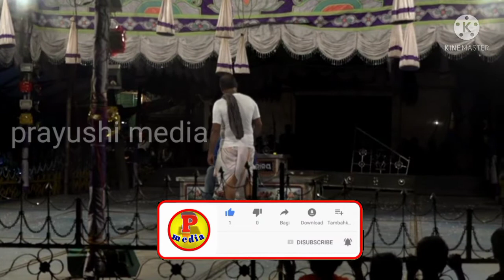Micha Sansara full drama PART- 2 of 4, ମିଛ ସଂସାର ସମ୍ପୂର୍ଣ୍ଣ ଡ୍ରାମା ଭାଗ-୨ of ୪, micha sansara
jatra update record dance
Jatra record dance 2024
Jatra hot melody song
odia Jatra hot melody dance
odia jatra record dance
jatra melody dance
jatra record dance
new jatra melody dance
odia jatra melody dance
jatra record dance
hot jatra record dance
jatra melody dance 2024
jatra melody
 jatra melody dance
jatra dance
jatra melody
odia melody dance
jatra melody hot dance
Jatra update khabar
adha ratira sathi
ajira jatra
ajira natak
ajira natak khabar
ajira nataka
shorts
tulasi gananatya
ajira nataka today
today jatra news update
today jatra

jatta_melody_2022 Entertainment
Jatra Visit Our Best No1 Blogging Channel

This video is for entertainment and informational purposes only. This content is intended for commentary, review, criticism, and educational purposes.

--- My Laptop for editing

My microphone

My Vlogging Kit

My Shoes

My Smart Watch

My Sun Glasses